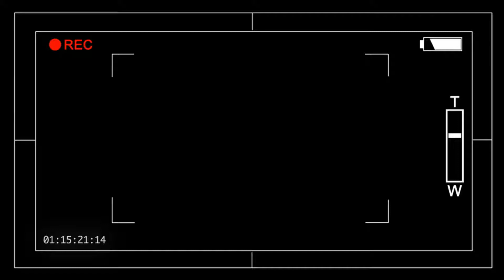Κινητά τηλέφωνα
Η ιστορία των κινητών τηλεφώνων